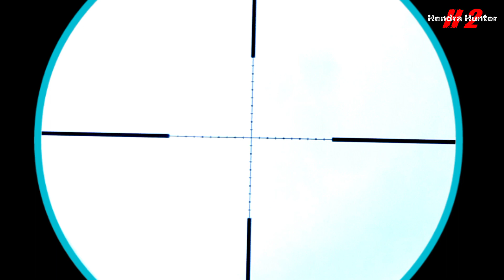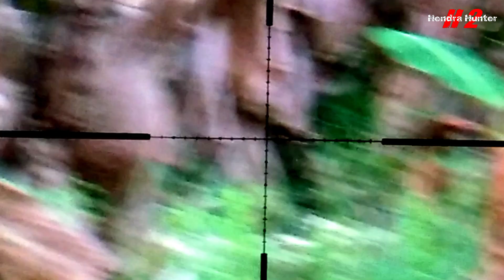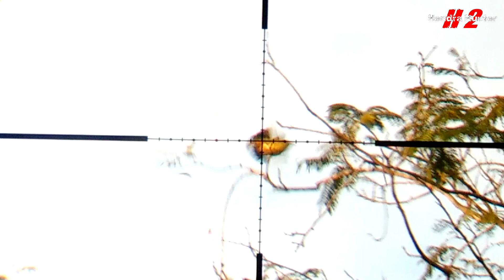#145 Uklik Sharp Tiger hunting ruak-ruak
Kali ini saya coba hunting lagi dan ditemani sibolang.